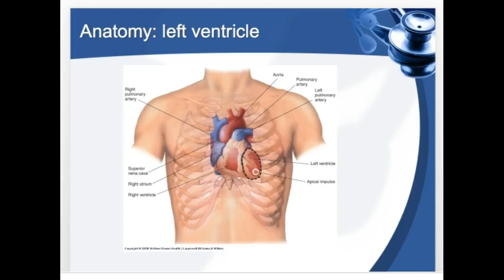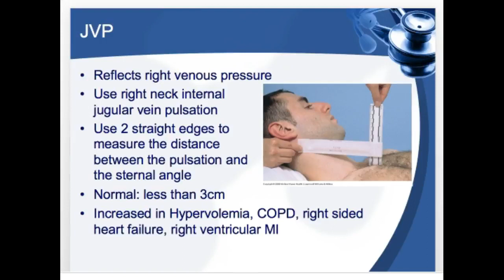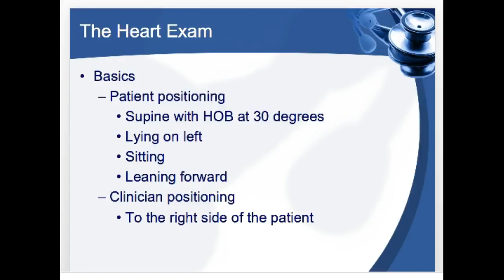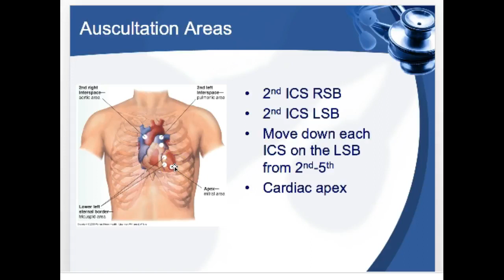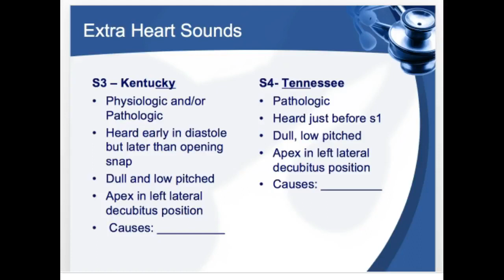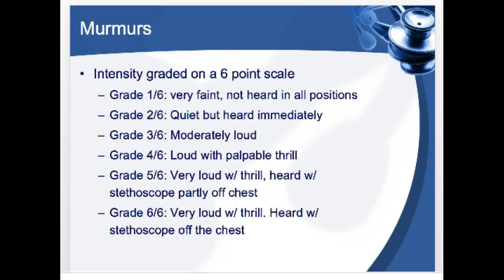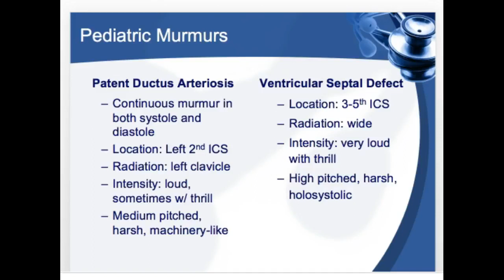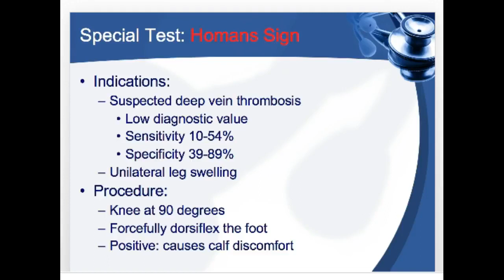Cardiovascular and Peripheral Vascular Examination